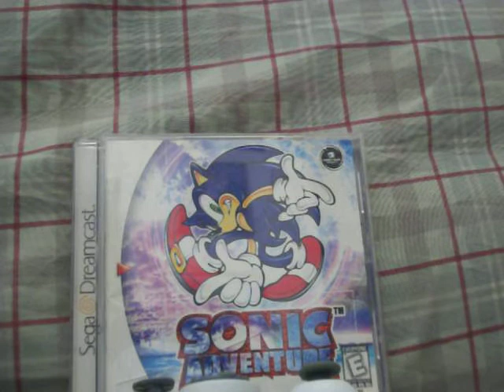June 2011 Opinions of The Sonic The Hedgehog Comic Book and Franchise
Topics:

Sonic 226

Genesis

Ian Flynn

Sally

Eggman going insane again

Scourge

Fiona's Big plan